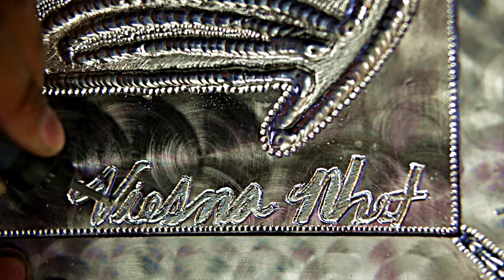garage projects tig mweld metal art